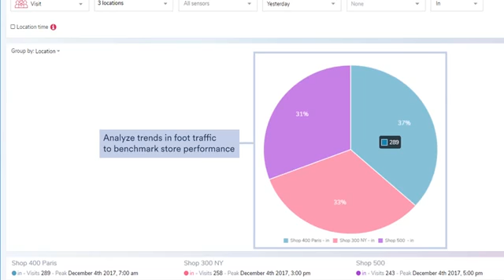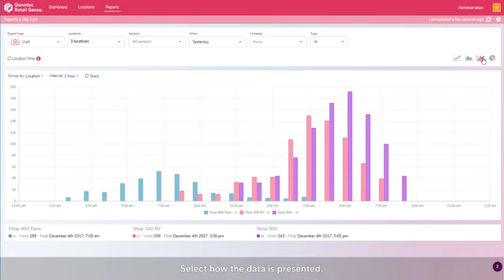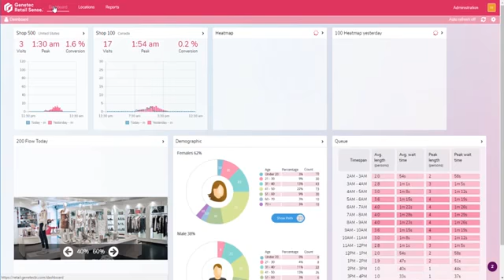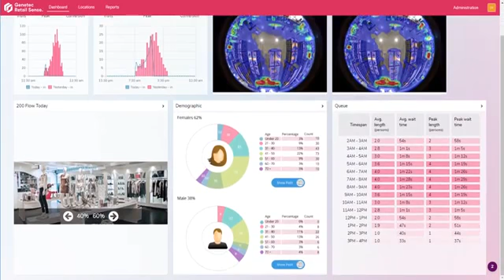Genetec Retail Sense Advanced consumer intelligence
Transform your Customer Experience with Genetec Retail Business Intelligence. Use your existing Camera Infrastructure to Engage your Shoppers, Understand their Behaviors and Increase your Conversion Rates